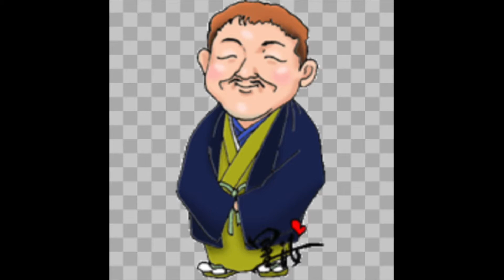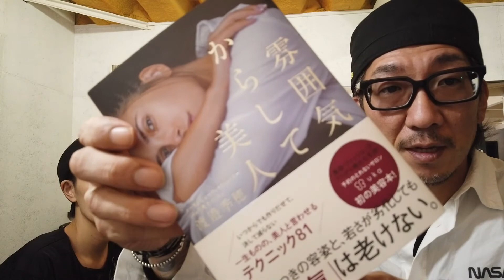似てる？？似てない？？？……似てないでしょぉ〜！！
今回はスマホのアプリを使って、楽しいことをみんなで

面白いから、みんなもやってみて♫

BGM